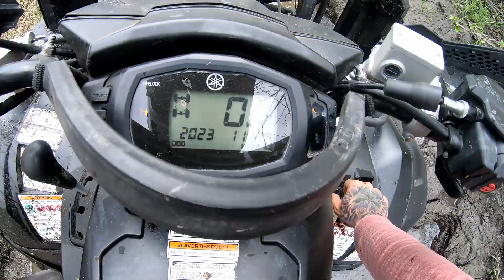New Self Driving Yamaha Kodiak!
OUR GEAR (EVERYTHING WE USE!):
Main Camera (A MUST!)
Our DSLR Gimble (A MUST!)
Our Favorite DSLR Lens (Wide)
Variable ND Filter (Wide)
Our Favorite Event DSLR Lens
The Drone We Use
Drone ND Filters
Drone Storage
Microphone Stand
Main GoPro
Riding POV GoPro
GoPro Storage For The Trails
Kyle's GoPro Helmet Mount
Cass' GoPro Helmet Mount
Garage Lighting
DSLR Light
How We Store Our Footage
How We Store Our GEAR
Our Wireless LAV Mics